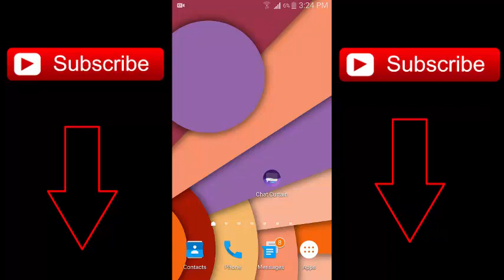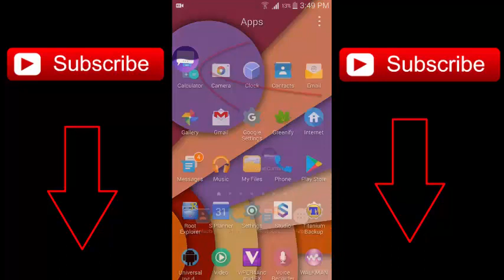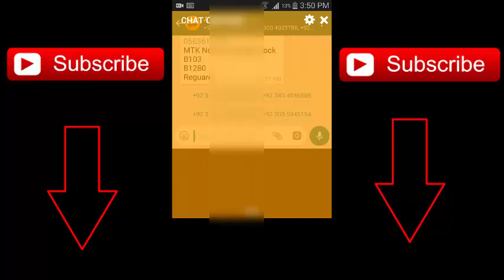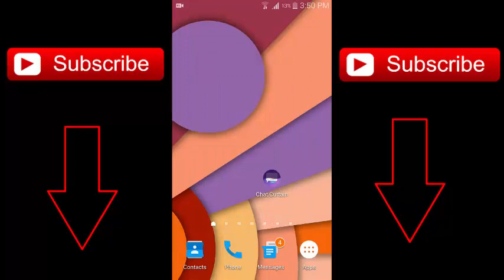How to Hide Your Private Chat And text Messages in WhatsApp chat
Assalam o Alaikum Dosto Is Video Mujhe Umeed ha Aap ko aaj ki mere ya video Achi lagi ha aLLAH hAFIZ fRIENDS
Hide Chat
Top Videos Link ...⬇⬇⬇⬇
(1)
How To Factory Reset All Q Mobile Models
How To Unlock Q Mobile Patten Lock
How To Unlock Q Mobile Password & Pin Lock
(2)
How To Unlock Samsung Mobiles
How to unlock All Samsung Patten Lock
How to unlock pattern lock
How to unlock android pin and patten lock
(3)
How to show Save Wifi Passwords..
How to Get Free wifi Password
Connect Wifi Without Password
How to Show Wifi Password In Android
Link..⤵

(4)
How to hide android personal data
How to hide personal data in android
How to show hidden data
How to hide data
..(5)
How To Solve Internet Problems
How to Get 3G Free Internet
How to get free internet..
Allah Hafiz.